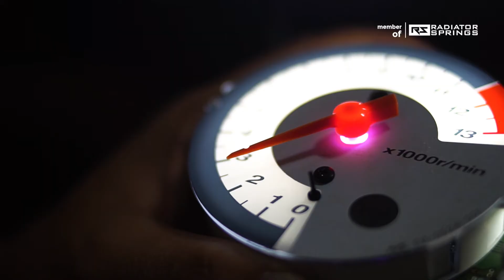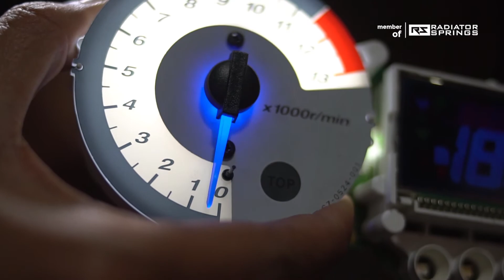Jenis-jenis Jarum Speedometer - Gearsecond Speedometer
Nah pada kesempatan kali ini kita berbagi ilmu lagi nih yaitu jenis jenis jarum speedometer. Jika masih ada yang kurang faham bisa tulis di kolom komentar ya gear.

- Jenis jenis jarum speedometer
- 4 jenis jarum speedometer
- berbagai jenis jarum speedometer
- jenis jarum speedometer motor
- jenis jarum speedometer mobil
- Jarum speedometer keren